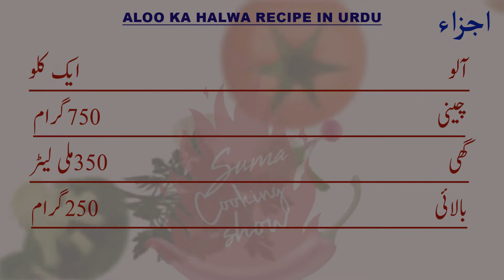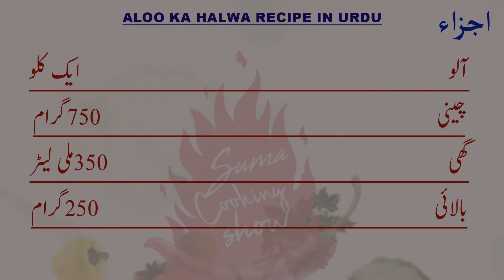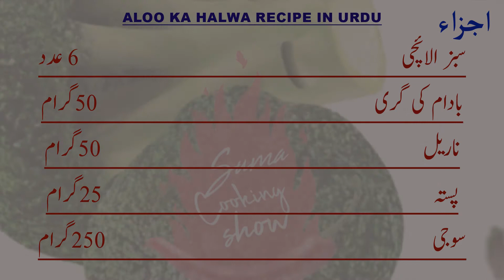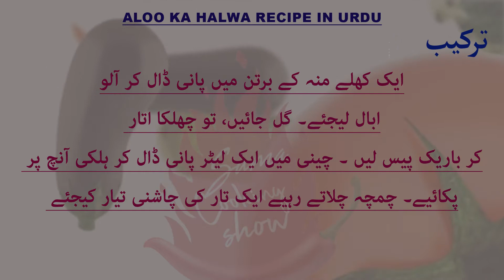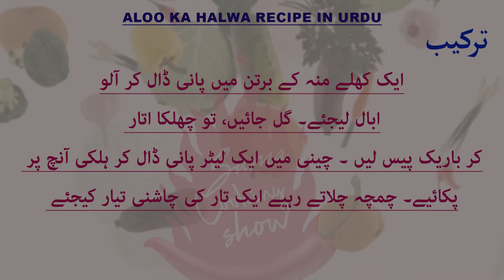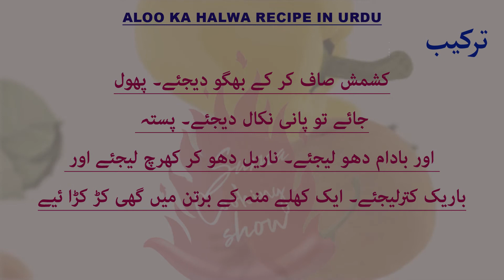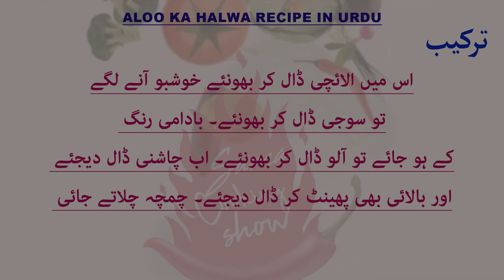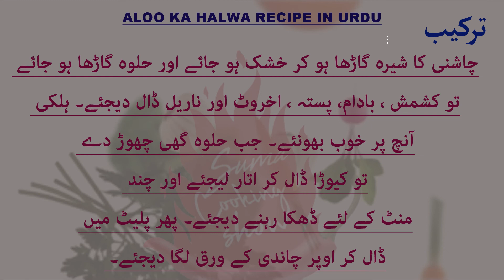Aloo Ka Halwa Recipe In Urdu Hindi By Suma Cooking Show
Aloo Ka Halwa Recipe In Urdu Hindi By Suma Cooking Show Yah Recipe Urdu Mai Hai Aloo Ka Halwa Kaise Banaye Ab Yah Problem Solve Or Yah Ak New Halwa Ki Recipe Video Hai Jo Sirf Pakistani Food Recipe Mai Ati Hai So Aap Isy Zahror Try Karna Or Comments Dana Bilkul Mat Bhoolna.. Or Jo Log Is Channel Pa Comments Karty Hai In Ka Shukriya..

watch other 🆁🅴🅲🅸🅿🅴🆂 🅸🅽 🆄🆁🅳🆄